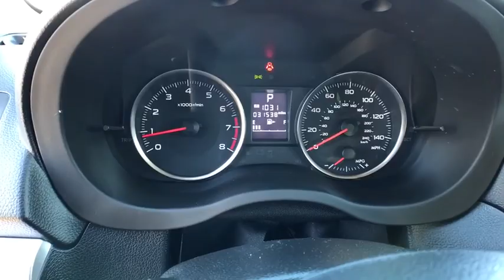2015 SUBARU IMPREZA WAGON Reno, Carson City, Northern Nevada, Roseville, Sparks, NV F8207003T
GRAY USED  2015 SUBARU IMPREZA WAGON available in Reno, Nevada at Lithia Volkswagen Reno. Servicing the Carson City, Northern Nevada, Roseville, Sparks, NV area.
2015 SUBARU IMPREZA WAGON 5DR AUTO 2.0I PREMIUM - Stock#: F8207003T - VIN#: JF1GPAC69F8207003

CARFAX 1-Owner, ONLY 31,522 Miles! PRICE DROP FROM $18,995, PRICED TO MOVE $500 below Kelley Blue Book! 2.0i Premium trim. Heated Seats, Bluetooth, CD Player, iPod/MP3 Input, Alloy Wheels, All Wheel Drive, Back-Up Camera. CLICK NOW!br /br /KEY FEATURES INCLUDEbr /All Wheel Drive, Heated Driver Seat, Back-Up Camera, iPod/MP3 Input, Bluetooth, CD Player, Aluminum Wheels, Heated Seats Rear Spoiler, MP3 Player, Keyless Entry, Child Safety Locks, Steering Wheel Controls. br /br /EXPERTS REPORTbr /Its cabin is spacious, with a rear seat that's among the roomiest in the segment. The Impreza also has a well-tuned suspension that nicely buffers passengers from jolts and bumps, yet also provides steady and secure handling around turns. -Edmunds.com. Great Gas Mileage: 37 MPG Hwy. br /br /AFFORDABLEbr /Was $18,995. This Impreza is priced $500 below Kelley Blue Book. br /br /PURCHASE WITH CONFIDENCEbr /CARFAX 1-Owner br /br /BUY FROM AN AWARD WINNING DEALERbr /Lithia Volkswagen of Reno sells new, and used, cars, trucks and SUVs, near Sparks and Carson City, Nevada. We offer easy financing options and best in market no haggle pricing for an easy and transparent purchase experience. Our sales team is open seven days a week to help you. Just a few miles south of I-80 and downtown Sparks, we are located at 7063 South Virginia Street in Reno. Plus any applicable finance charges. All vehicles subject to prior sale.br /